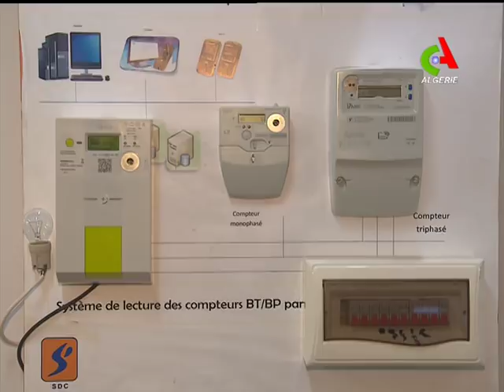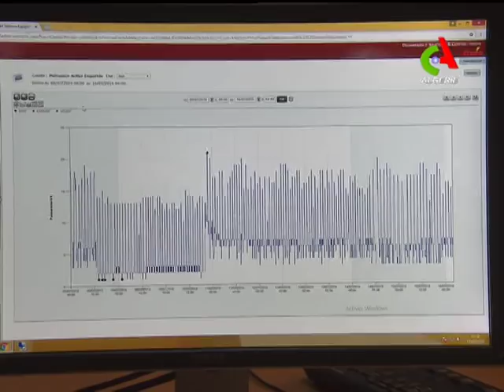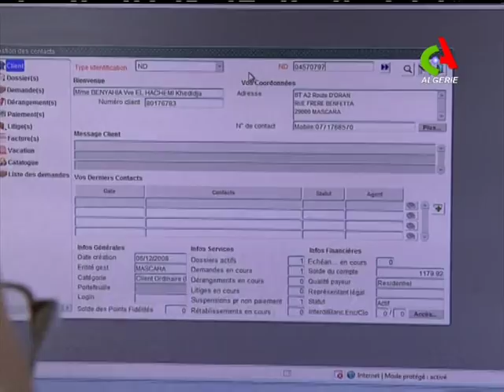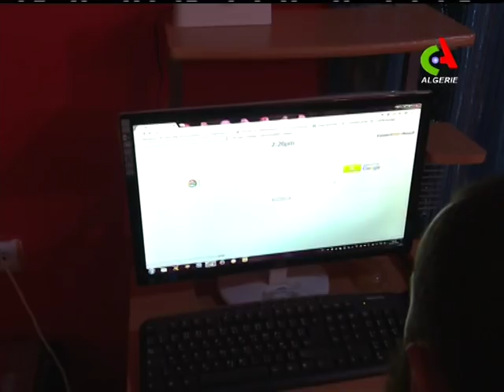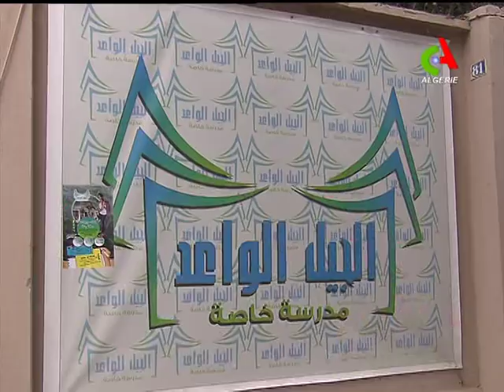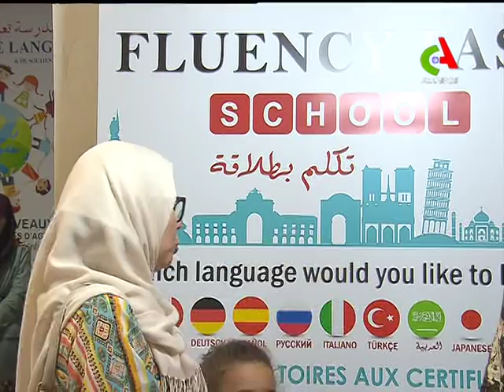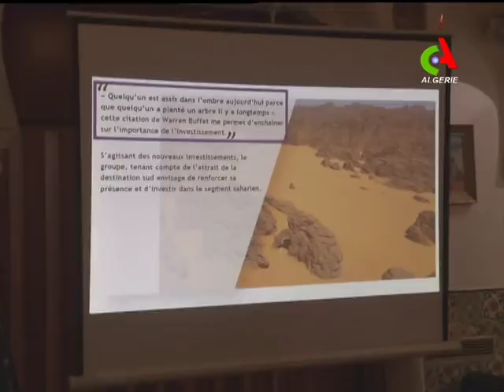JT 19H: 22-07-2018 Canal Algérie🇩🇿